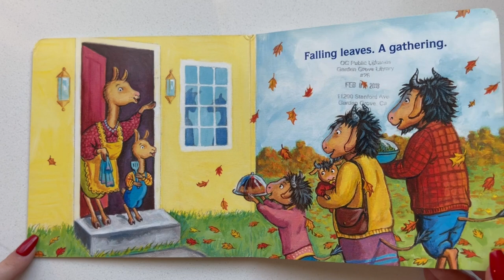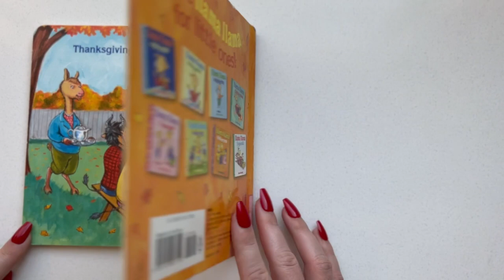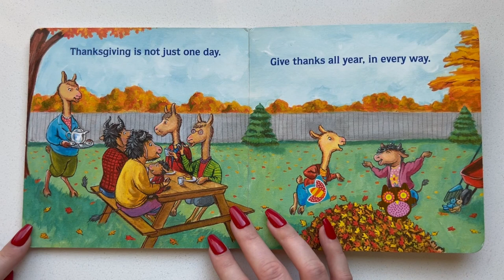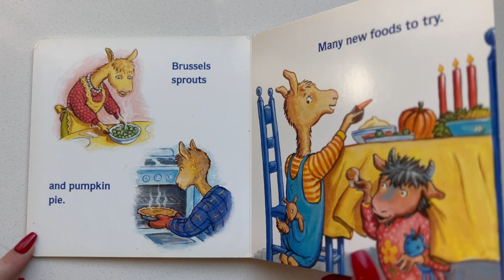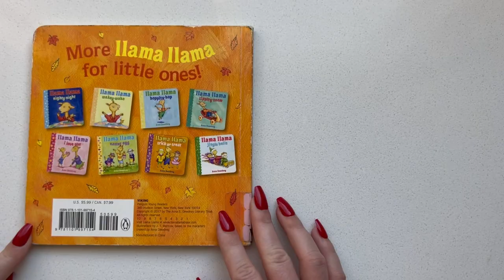CHILDREN’S READ ALOUD BOARD BOOK | 🦙 Llama, Llama Gives Thanks 🦃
In Llama Llama Gives Thanks, it's Thanksgiving time for Llama Llama and his family! That means yummy foods and autumn leaves and being thankful for everything from pumpkin pies to blue skies. Thanksgiving may only come once year, but in Llama's family, giving thanks is always here!

With short and simple rhyming text, the Llama Llama board books introduce Llama Llama to babies and toddlers before they’re ready for longer full-length stories. And their small size and durable pages are perfect for little hands.

Llama Llama Gives Thanks
Written and Illustrated by Anna Dewdney
Storytime with Miss Rachie, Thanksgiving Series
Repeated Three Times

TO PURCHASE